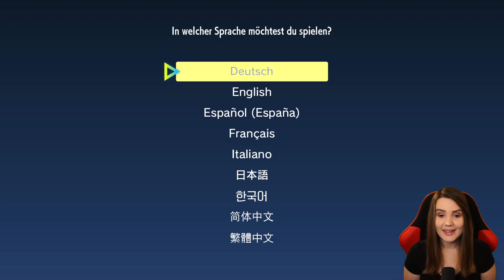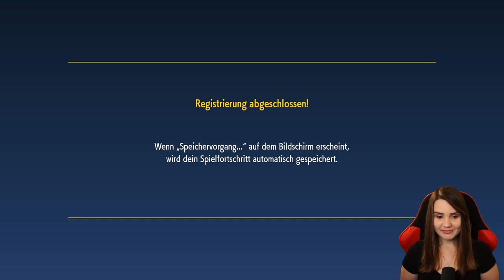Willkommen in Paldea ✨ #01 Pokémon Purpur - Angespielt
Kommentiertes Gameplay / Angespielt von tyraphine zu Pokémon Purpur

Willkommen in der Paldea-Region, einem ausgedehnten Land mit weiten Ebenen, gesprenkelt mit Seen, hohen Gipfeln, öden Flächen und gefährlichen Bergwelten. Springe frei zwischen drei großartigen Geschichten vor und zurück und fordere Arenaleiter in der Reihenfolge deiner Wahl heraus! In diesem Angespielt schauen wir uns für 3h das neue Pokémon Spiel an und lernen: Ich habe viel zu viel Spaß daran Pokémon zu fangen :D